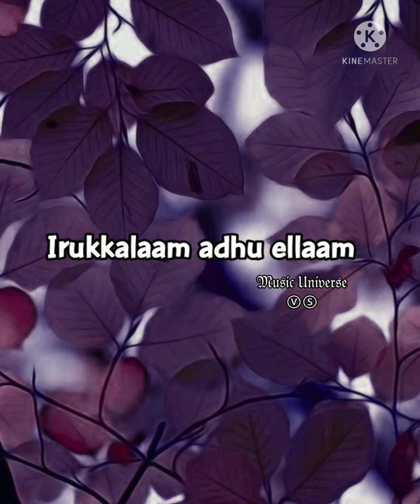💕Motta Paiyan💕Kanchana 2💕S. Thaman💕Video Lyrics song 💕Tamil Whatsapp Status Songs💕